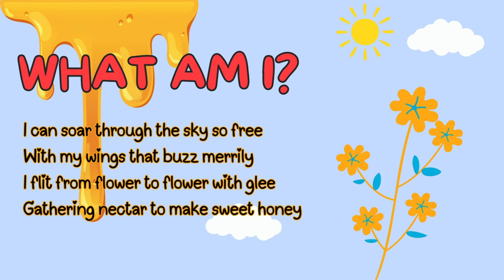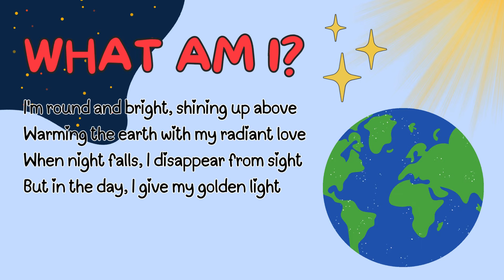What am I? | Kids Songs | Learn English with Songs